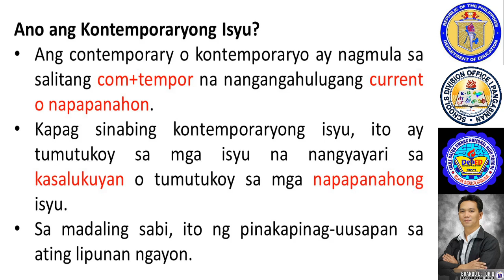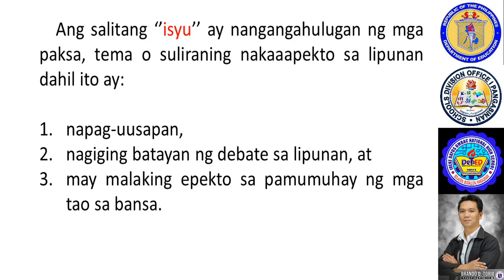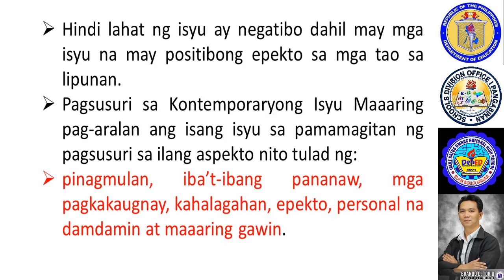Ap10 Q1 M1 Ano Ang Kontemporaryong Isyu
Araling Panlipunan 10 Quarter1 "Ano ang Kontemporaryong Isyu?"